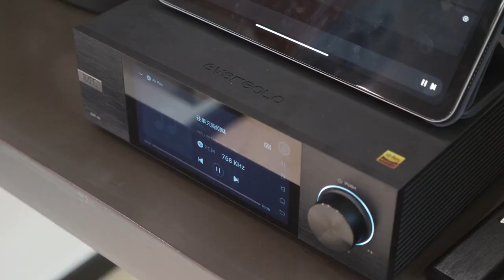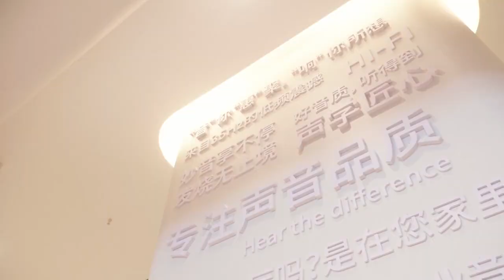官宣惠威音响珠海金湾旗舰店来啦 7月珠海富华里还会开一家体验店 HIVI SWAN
全新的惠威音响线下门店体验，带大家近距离探秘那些拥有高保真音质的音箱产品，打造一家集产品展示、现场试听及销售为一体的综合性音响产品体验馆。HIVI SWAN